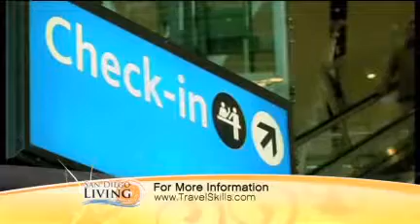Beat the Summer Heat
Travel Expert Chris McGinnis Shares Tips to Beat Summer Heat & High Prices 6/13/13